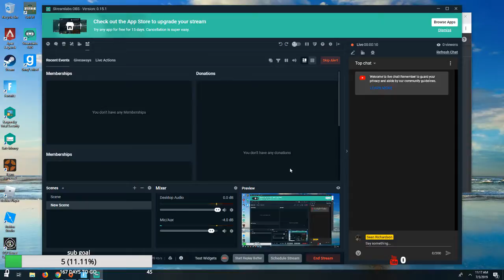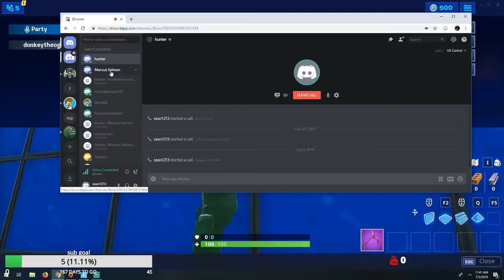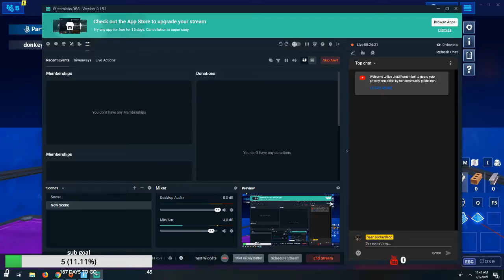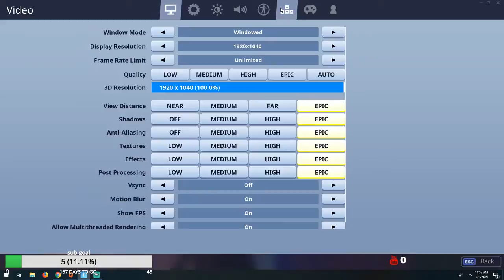Sean Richardson Live Stream